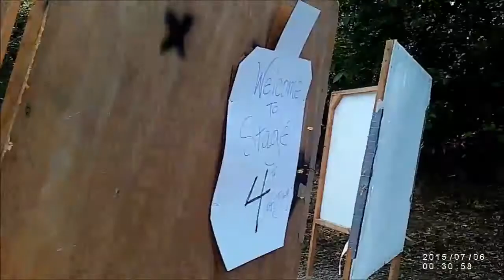NPCCC USPSA July 2015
North Porter County Conservation Club's July USPSA match.  Too many mistakes today, 2nd in limited and overall, fun match though.